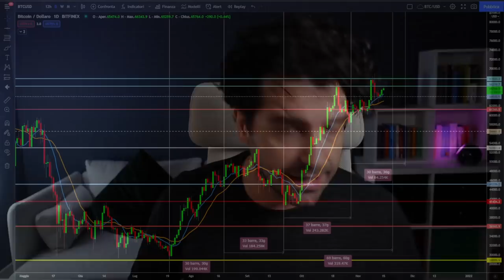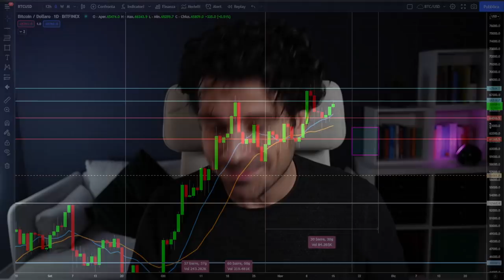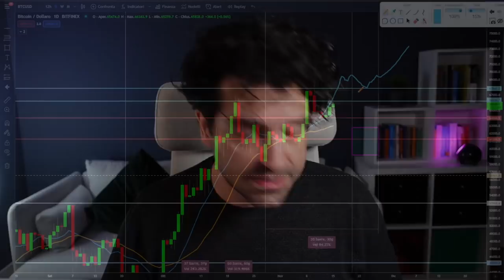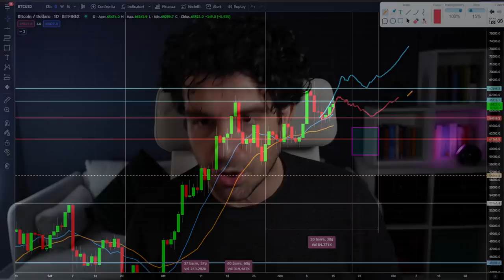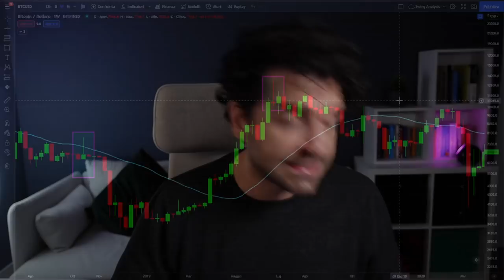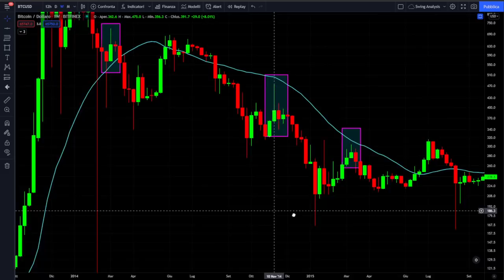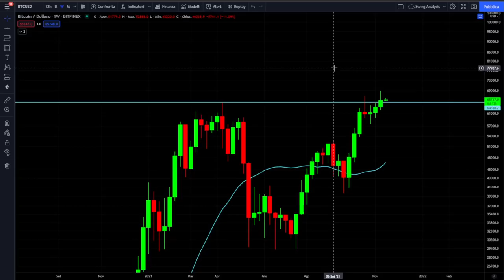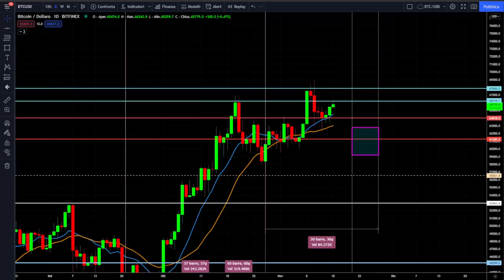BITCOIN 10 GIORNI DI FUOCO 🔥🚀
Bitcoin nei prossimi 10 giorni darà segnali importanti. Pronti?
Nel video di oggi confrontiamo analisi tecnica e ciclica e andiamo ad indicare 2 possibili scenari per i prossimi 10 giorni.
Importantissima fase per i mercati delle Crypto, potremmo assistere a rialzi importanti.
Buona visione

00:00 Intro
3:50 Il grafico di Bitcoin
05:30 Analisi ciclica di Bitcoin
08:00 Le due ipotesi cicliche su Bitcoin
12:00 Topping Candle Settimanale annullata?
15:10 Il grafico di Ethereum
18:00 Siamo in fase di distribuzione sulle Crypto?

LA MIA ATTREZZATURA VIDEO: